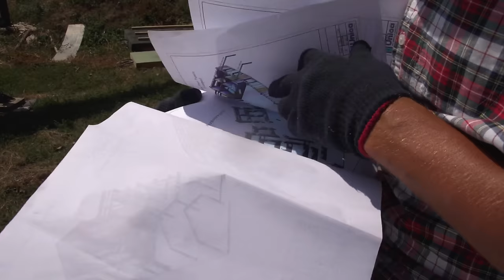Case Modulare fabricate în Moldova. Construite rapid și eficiente energetic. La preț de apartament.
În această serie descoperim casele modulare și avantajele lor.